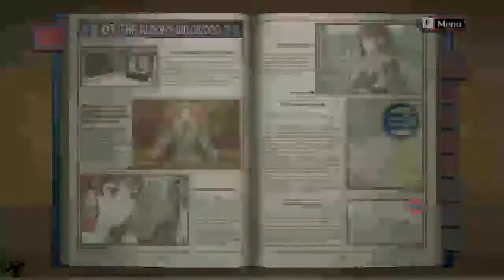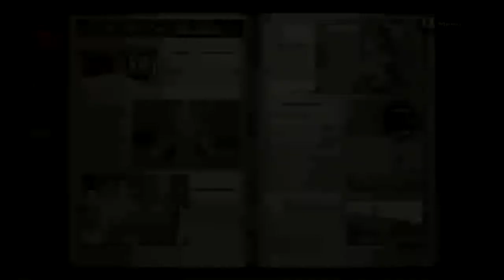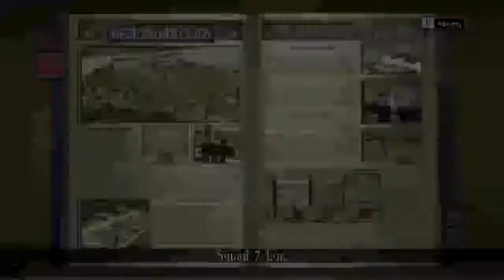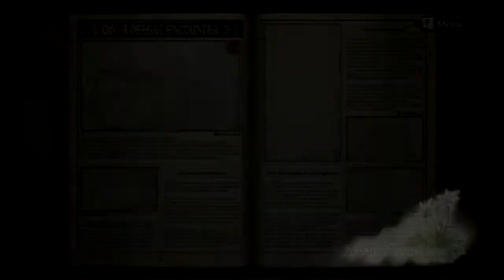Zagrajmy w Valkyria Chronicles (PL) -Pierwszy boss i nowe ordery #11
Muzyka:
Intro i outro: Robotics;Notes TV Anime OST - Robotics;Notes (Yuki Hayashi)